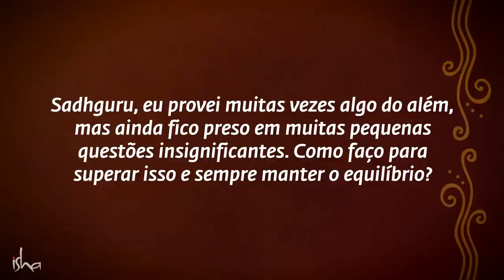Devemos Nos Amar Primeiro? | Sadhguru Português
Sadhguru olha para o conceito popular de amor próprio da Nova Era e explica como ele pode levar por um caminho que tem resultados inesperados e desagradáveis.